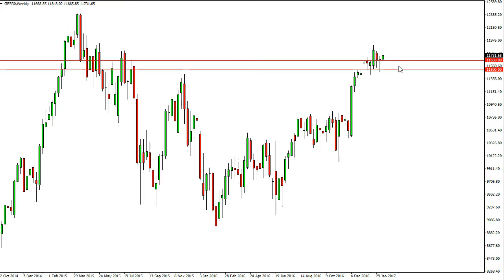DAX Index forecast for the week of February 20 2017, Technical Analysis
- February 20 2017 index weekly technical analysis for the DAX INDEX.Find more information about Forex and Commodities News ), Technical Analysis ), Fundamental Analysis ) and Brokers ) on FX Empire